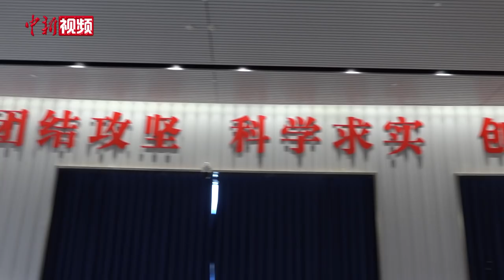离航天员最近的人是他们！“幕后”支持保障人员谈90天24小时在岗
北京时间2021年9月17日13时34分，神舟十二号载人飞船返回舱在东风着陆场成功着陆，三位航天员聂海胜、刘伯明、汤洪波安全顺利出舱，身体状态良好，空间站阶段首次载人飞行任务取得圆满成功。神舟十二号航天员乘组此次在空间站组合体工作生活了90天，刷新了中国航天员单次飞行任务太空驻留时间的纪录。如此长时间的太空生活返回后，航天员需用多久才能恢复正常的工作与生活？